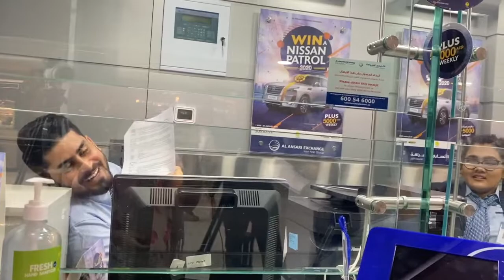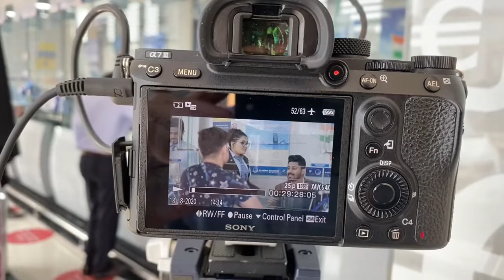HOW DO THEY SHOOT TELEVISION COMMERCIALS? | JAI PAREEK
In conversation with two professionals who has shot many TV Commercials plus short films and other videos... Maria and Fareed.
Get to know what all challenges do they face..
How do they figure out the ideas..
How do they choose actors and lot more…